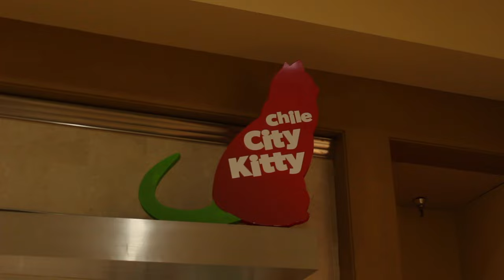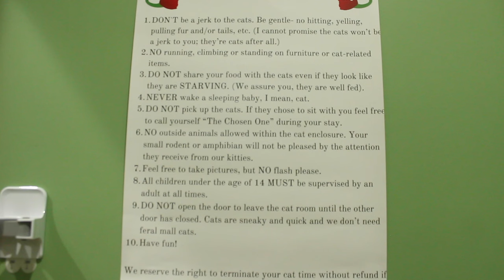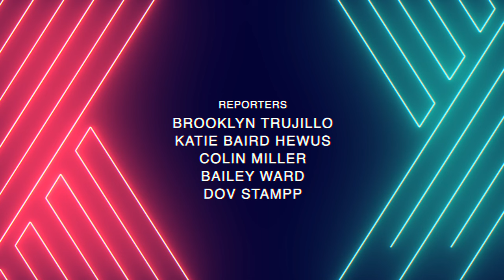CSN Easter Mini-Sode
Short episode to catch you all up after Spring Break. /// March 28, 2024.

0:00 Intro
0:34 Best Buddies Kickball
1:50 Three Crosses Cheer Invitational
3:50 Hawk Heat
4:44 Cat Café
6:41 "Man" on the Street
8:43 Outro/Credits